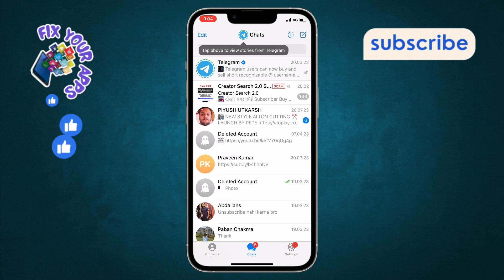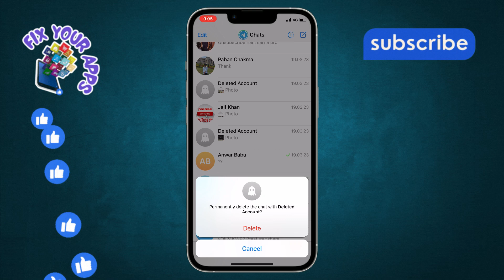How to Remove Secret Chat in Telegram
Learn how to manage your conversations and maintain your privacy by removing secret chats in Telegram. This video guides you through the steps to keep your messaging app organized and secure. Perfect for anyone looking to tidy up their chat list and ensure their private messages are no longer accessible. Stay in control of your messaging experience with these easy-to-follow instructions.

- how to delete secret chat in Telegram
- remove Telegram secret conversation
- delete private chat on Telegram
- erase Telegram secret messages
- get rid of secret chat in Telegram